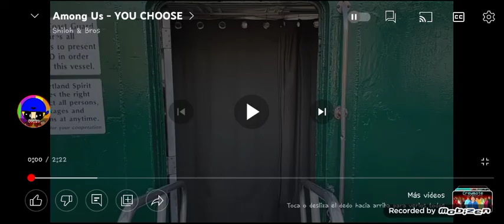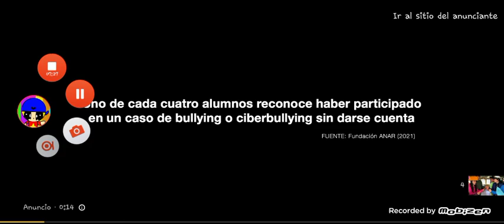Unai Plays Among Us: You Choose!